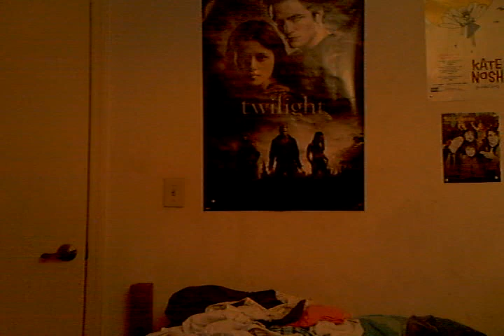Summer Sweetness Hello Hollywood BF!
hahahah i thought this was funny!